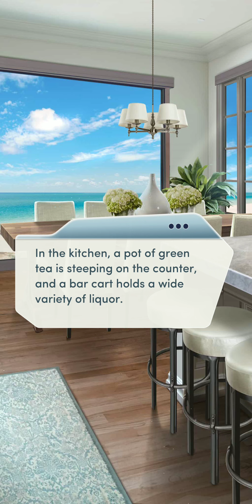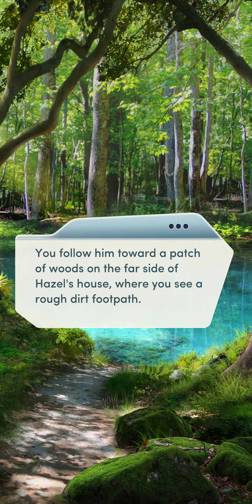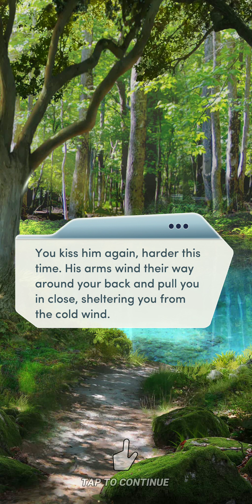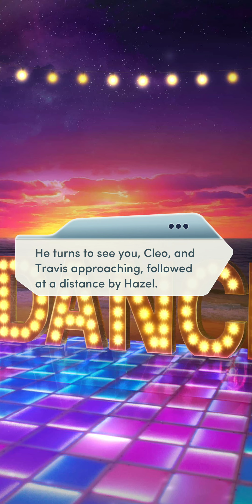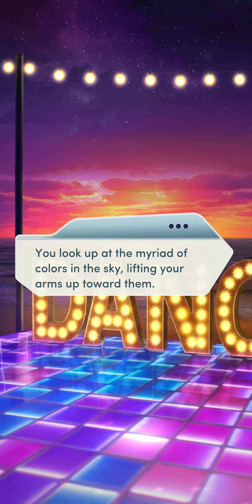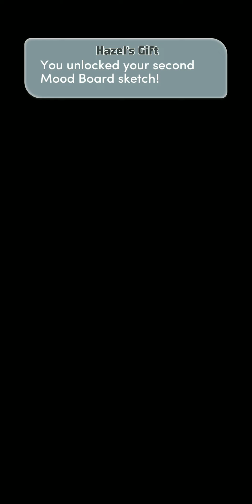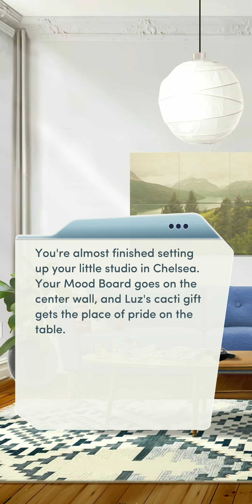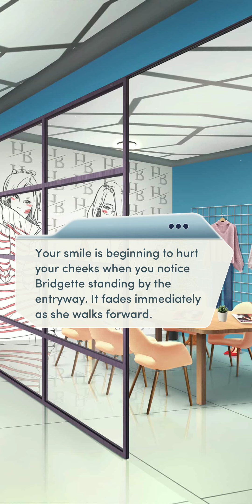Choices | 💫 Hot Couture | Chapter 4 ~ IN HOT WATER💎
A sabotage during the summer wear challenge sends you into crisis mode. Do you have the design chops to save the day?